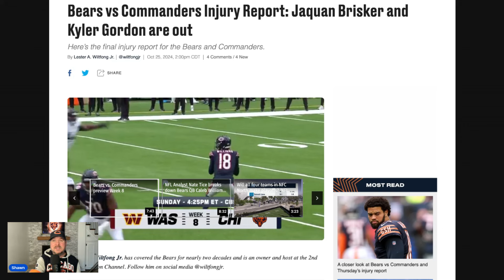Chicago Bears FINALLY Get Some Good Injury News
Chicago Bears FINALLY Get Some Good Injury News. It couldn't come at a better time. Bear down.

Chicago Bears
Caleb Williams